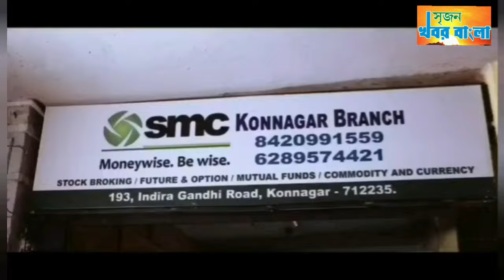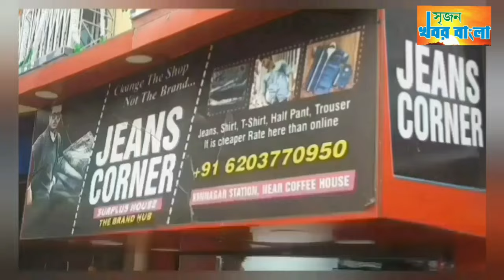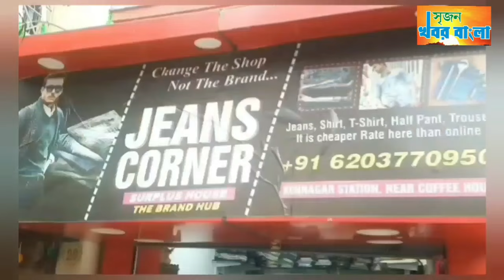তিলোত্তমার বিচারের পাশাপাশি সব মায়েদের উচিত ছেলেদের ছোট থেকে নারীদের সম্মান জানাতে শেখানো।